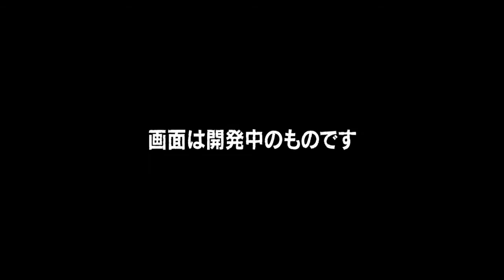DmC Devil May Cry New Gameplay Trailer (JP)